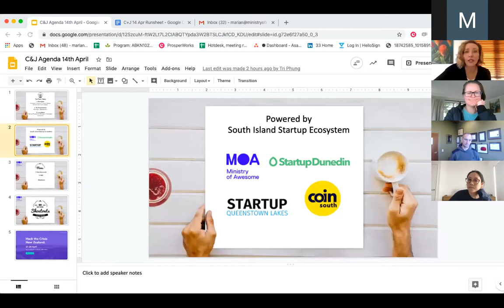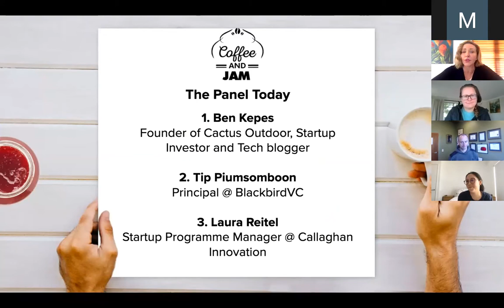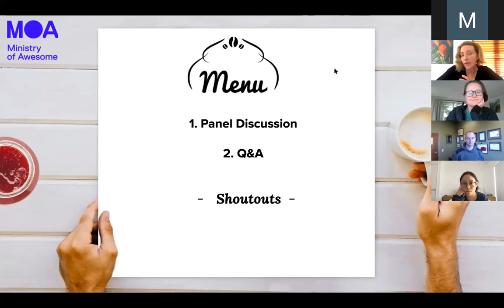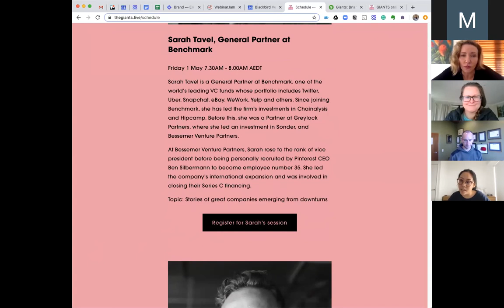Coffee & Jam: How to spot opportunity and pivot